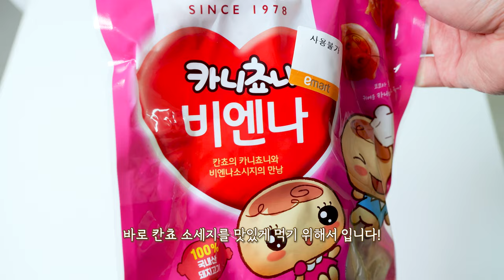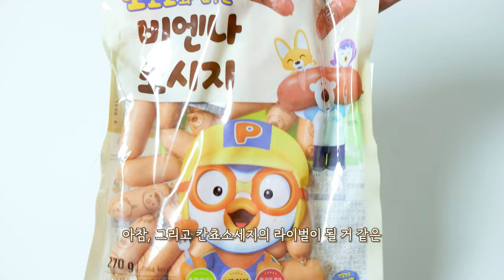칸쵸 소세지 마크정식 리얼사운드 먹방 | Sausage & Tteokbokki Eatingshow MUKBANG ASMR